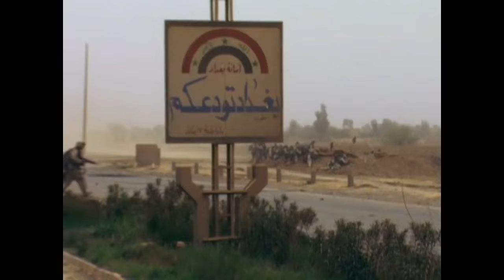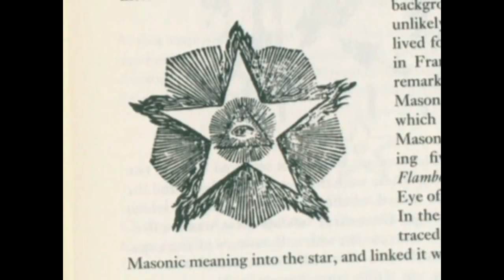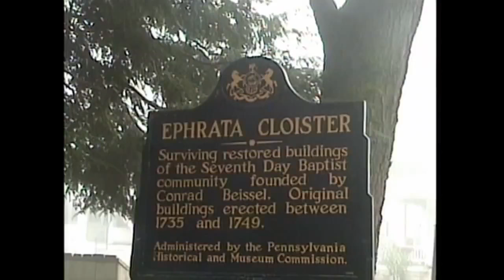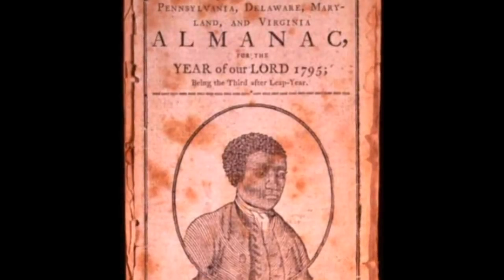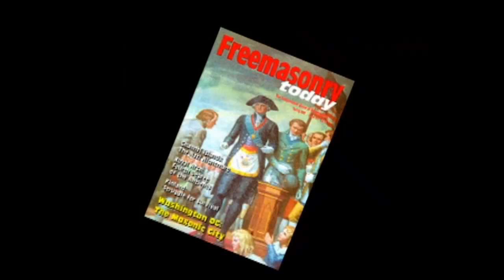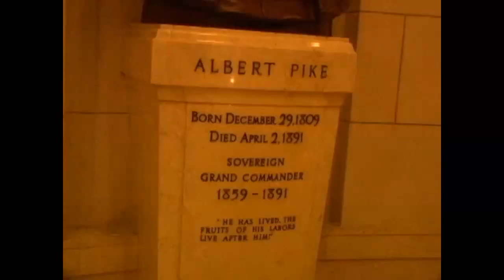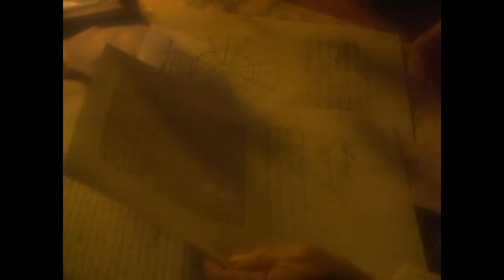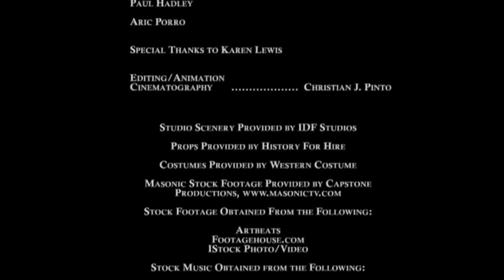Riddles In Stone : The Secret Architecture of Washington D C